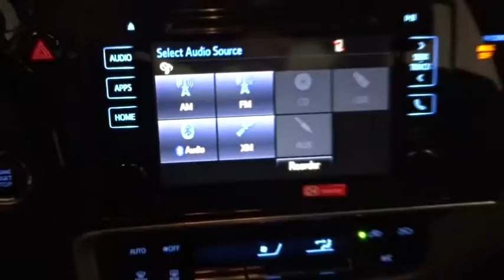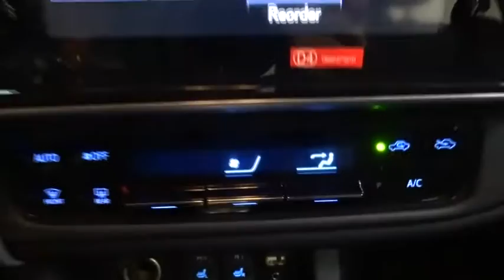2019 Toyota Corolla Des Plaines, Elmhurst, Schaumburg, Chicago, Naperville, IL T52280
Classic Silver Metallic New 2019 Toyota Corolla available in Des Plaines, Illinois at Bredemann Toyota. Servicing the Elmhurst, Schaumburg, Chicago, Naperville, IL area.

Bredemann Toyota
1301 W Dempster St

XLE PACKAGE  -inc: Smart Key System w/Push Button Start  panic and trunk releases  Tilt & Slide Moonroof  sliding sunshade  3-Spoke Leather Steering Wheel,ALL-WEATHER FLOOR LINER PACKAGE  -inc: cargo tray  All-Weather Floor Liners,Front Wheel Drive,Power Steering,ABS,Front Disc/Rear Drum Brakes,Brake Assist,Aluminum Wheels,Tires - Front Performance,Tires - Rear Performance,Wheel Covers,Temporary Spare Tire,Heated Mirrors,Power Mirror(s),Rear Defrost,Intermittent Wipers,Variable Speed Intermittent Wipers,Automatic Headlights,Daytime Running Lights,AM/FM Stereo,CD Player,Satellite Radio,MP3 Player,Bluetooth Connection,Auxiliary Audio Input,HD Radio,Smart Device Integration,Steering Wheel Audio Controls,Power Driver Seat,Bucket Seats,Heated Front Seat(s),Pass-Through Rear Seat,Rear Bench Seat,Adjustable Steering Wheel,Trip Computer,Power Windows,Remote Trunk Release,Keyless Entry,Power Door Locks,Cruise Control,Adaptive Cruise Control,Climate Control,A/C,Premium Synthetic Seats,Driver Vanity Mirror,Passenger Vanity Mirror,Driver Illuminated Vanity Mirror,Passenger Illuminated Visor Mirror,Floor Mats,Engine Immobilizer,Traction Control,Stability Control,Front Side Air Bag,Lane Departure Warning,Lane Keeping Assist,Tire Pressure Monitor,Driver Air Bag,Passenger Air Bag,Front Head Air Bag,Rear Head Air Bag,Passenger Air Bag Sensor,Knee Air Bag,Child Safety Locks,Back-Up Camera